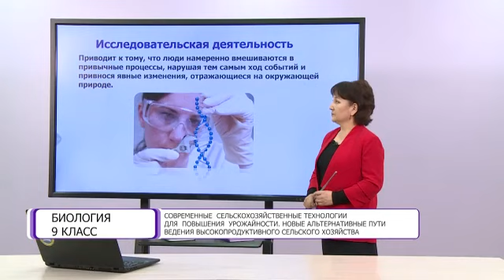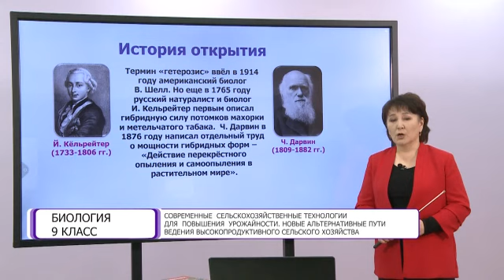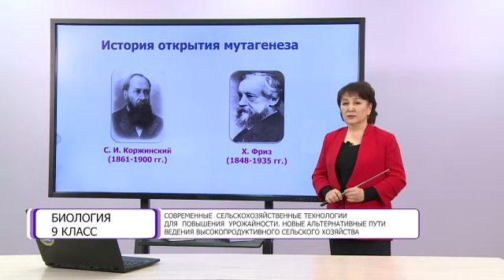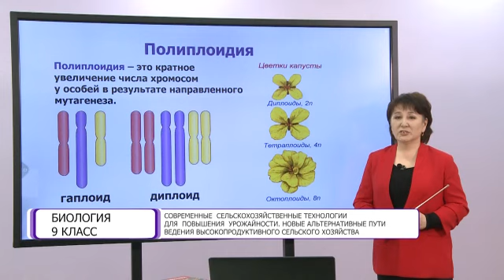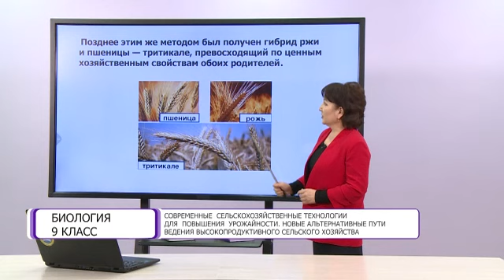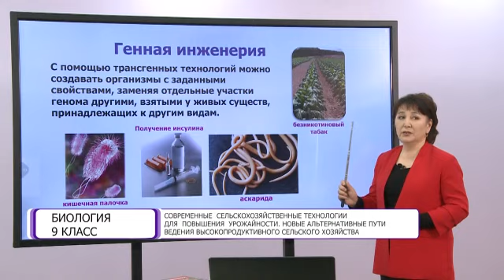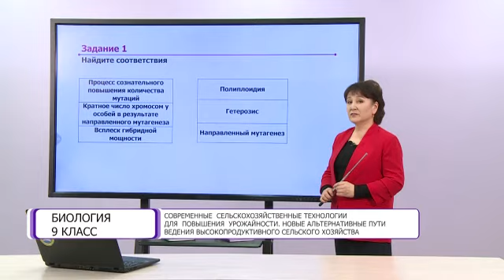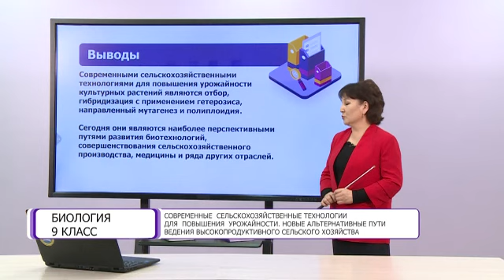Биология. 9 класс. Современные сельскохозяйственные технологии для повышения урожайности/09.03.2021/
Тема урока: Современные сельскохозяйственные технологии для повышения урожайности. Новые альтернативные пути ведения высокопродуктивного сельского хозяйства